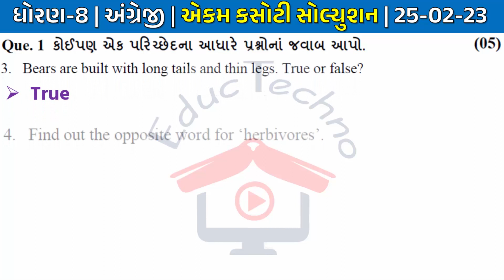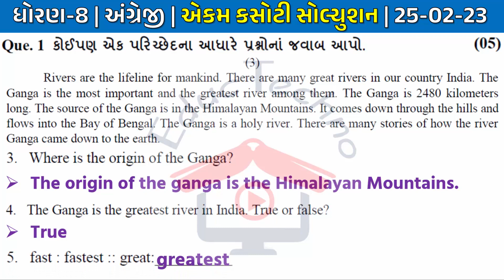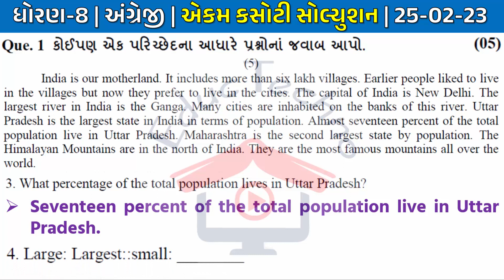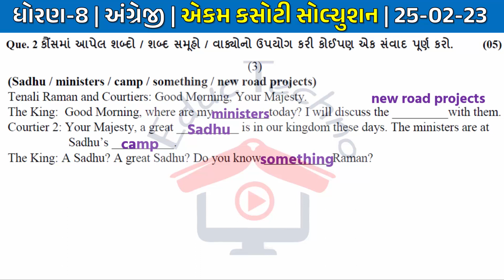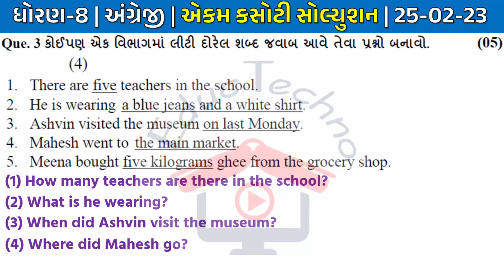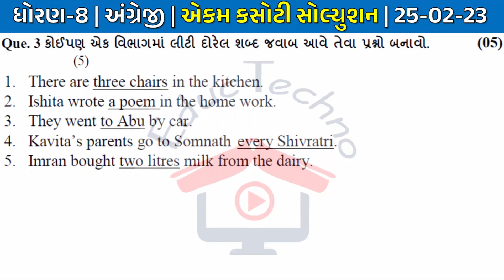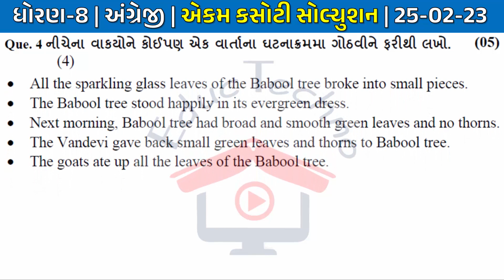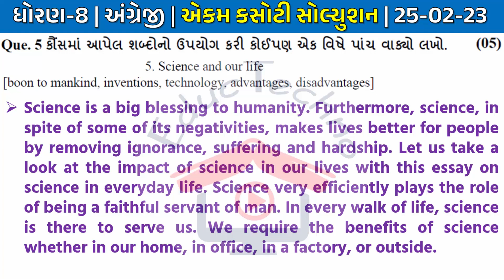dhoran 8 English ekam kasoti paper solution February 2023 | std 8 angreji ekam kasoti 25 2 2023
dhoran 8 english ekam kasoti paper solution february 2023 | std 8 english ekam kasoti 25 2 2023 | ધોરણ 8 અંગ્રેજી એકમ કસોટી પેપર સોલ્યુશન 2023

std 8 english ekam kasoti solution 2023 february
std 8 english ekam kasoti february 2023
std 8 english ekam kasoti solution 2023 gujarati medium
ekam kasoti std 8 english 25 february 2023
dhoran 8 english ekam kasoti february
dhoran 8 english ekam kasoti paper solution
dhoran 8 english ekam kasoti february 2023
std 8 english prashna bank original solution 2023
dhoran 8 english prashn bank solution 25/02/ 2023
dhoran 8 prashna bank solution 2023
std 8 english mulyankan kasoti february 2023 solution
dhoran 8 ekam kasoti 2023
dhoran 8 ekam kasoti 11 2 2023
dhoran 8 ekam kasoti solution english
dhoran 8 ekam kasoti vishay english 11/2/2023
ધોરણ 8 અંગ્રેજી એકમ કસોટી સોલ્યુશન
std 8 english ekam kasoti
std 8 english ekam kasoti 2023 february
std 8 angreji prashan bank solution 25 february 2023
dhoran 8 english prashan bank solution 25 feb 2023
Std 8 english Ekam Kasoti Paper february 2023
Ekam Kasoti std english full solution 2023
Ekam Kasoti std 8 english solution 25 february 2023
dhoran 8 angreji paper download
25 february angreji 2023 ekam kasoti paper download
25 february english 2023 ekam kasoti paper solution